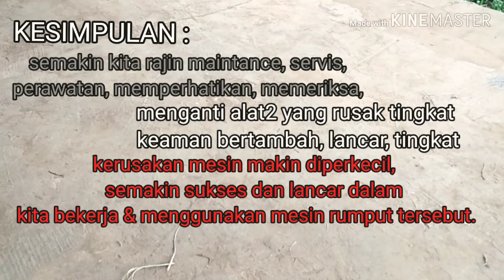Maintenance mesin rumput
Lakukan hal ini sebelum kita melakukan/menggunakan mesin rumput agar pada saat potong rumput tidak mengalami kerusakan, serta selalu lancar dan aman saat melakukan pekerjaan potong rumput,
Semoga bermanfaat tutorial dan tips dari saya,
Jika suka boleh like
Jika ada masukan, Kriti dan saran boleh COMENT,
Jika bisa bermanfaat buat anda dan orang lain silahkan dishare
Salam mesin rumput,.